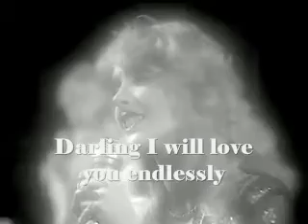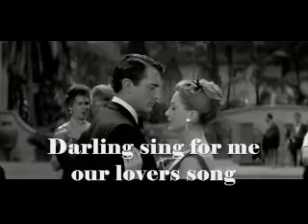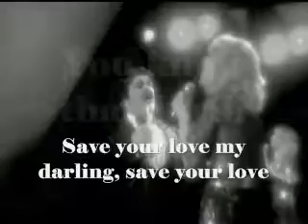Renée and Renato - Save your love (1982)